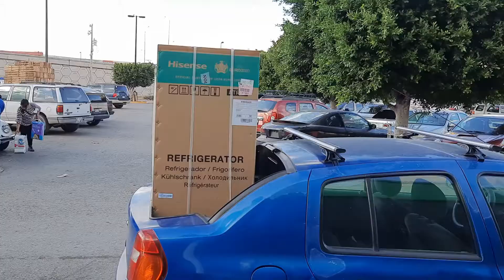Proyecto Platina camioneta Clío pickup | Conversión parte 2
En este video quiero mostrarte como va quedando la conversión del platina a camioneta, la verdad me ha sido muy funcional, espero les guste la idea saludos.